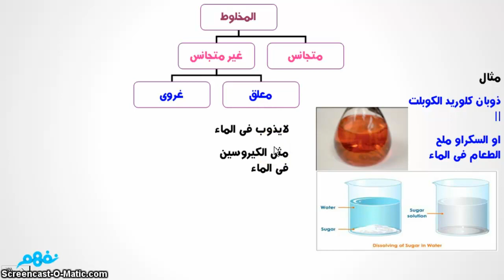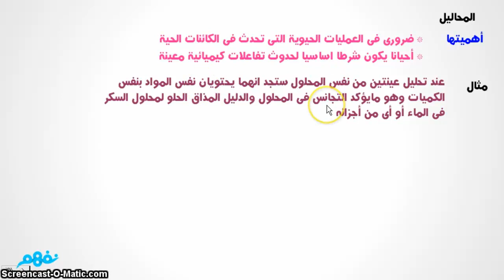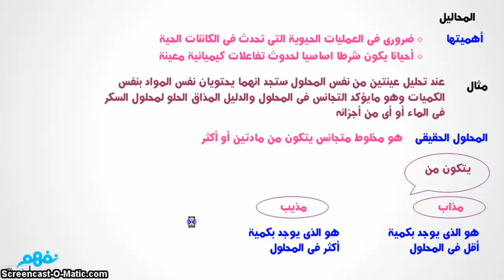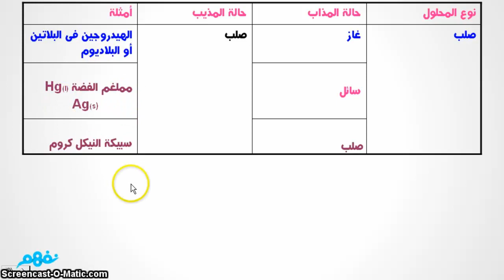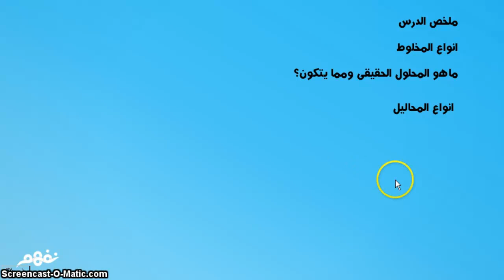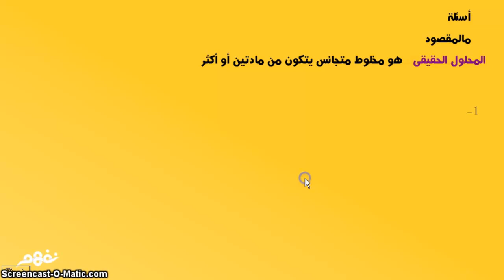المحاليل والغرويات - كيمياء - للصف الأول الثانوي - الجزء الأول - موقع نفهم